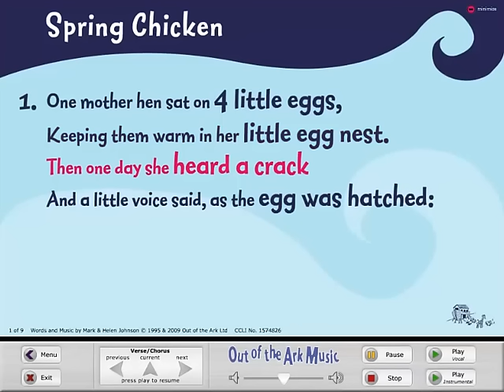Spring Chicken Easter Assembly Song with Words on Screen™, Songs for EVERY Easter by Out of the Ark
This song is available as part of Universal Access. Universal Access gives you digital access to over 900 Out of the Ark Songs, plus videos, assembly plans and more! Only £100 plus VAT for a whole year.

A cracking Easter assembly song for primary school children from Out of the Ark Music featuring our Original Words On Screen™ player.

Noted as one of our most iconic assembly songs, the Spring Chicken song will have even the shyest of school students bursting out of their egg-shells!

Spring Chicken, taken from Songs For EVERY Easter by Mark and Helen Johnson, is an energetic and egg-cellent school song with its’ very own dance routine choreographed especially for school children. The dance moves are so simple that even the teachers can join in!

Songs For EVERY Easter by Mark and Helen Johnson is a lively collection of 15 Easter songs for children, covering a diverse range of topics from chocolate to new life. This songbook- kitted out with a variety of classroom activities- will be sure to put a spring in your step! Now with a brand-new songbook and available with Words on Screen™. Full signing video available when purchasing Words On Screen product.

This video features our original Words on Screen™ player, available for download or streaming when you purchase any of our products with Words on Screen™ included in the product description. Our fantastic, user-friendly software makes teaching and learning songs simple as the lyrics from songbooks, musicals and nativities can be displayed on any whiteboard, computer screen, television or interactive touchscreen. Just press play and the words synchronize with the music!
To view the Words on Screen™ Singchronize player in practice, check out The Tale of 3 Trees Song Compilation Video, a wonderful mini school musical with songs perfect for young voices! Click the link to hear the songs and view the Words on Screen™ Singchronize player in action!

For other similar and related products, why not explore these great songbook titles:
My World Easter by leading children’s writers (same theme!)

Spring Chicken by Mark and Helen Johnson, from Songs for EVERY Easter.